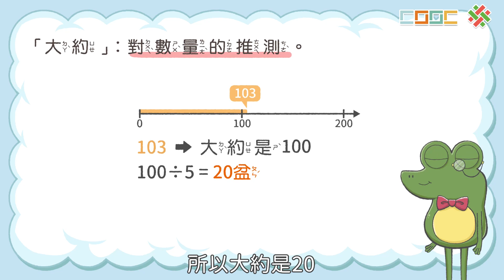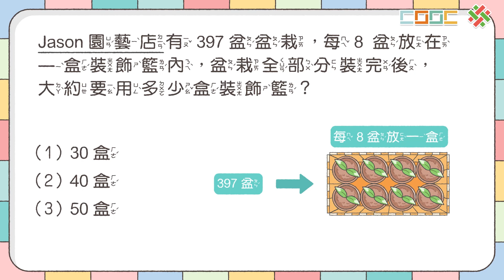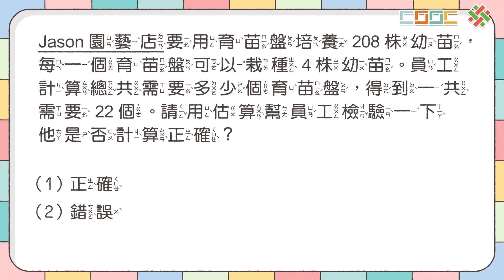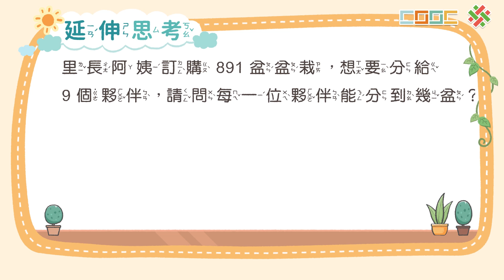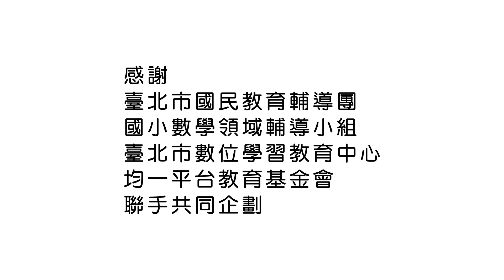【解題】用估算解決除法問題